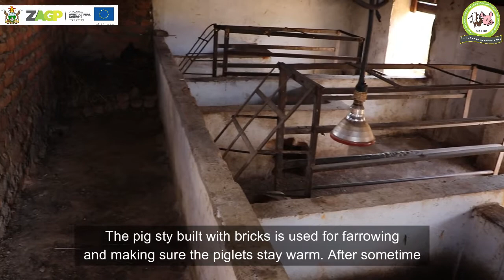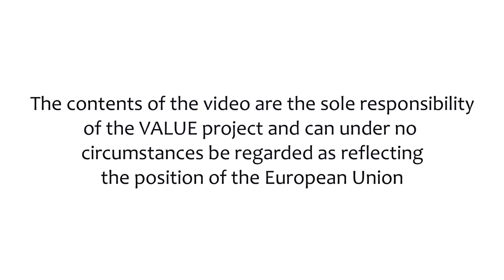Mavhunga baseline video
Small sclae pig producer Mr Mavhunga is hopeful that the Pork Producer Business Syndicate will catapult his enterprise by assisting to address feed and market challenges he is currently experiencing